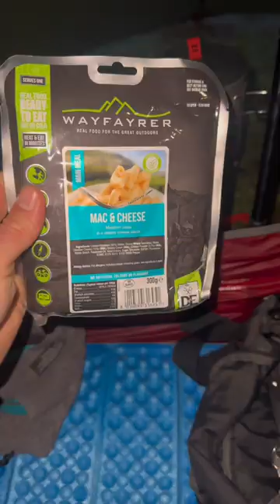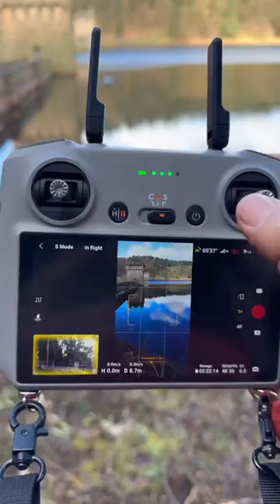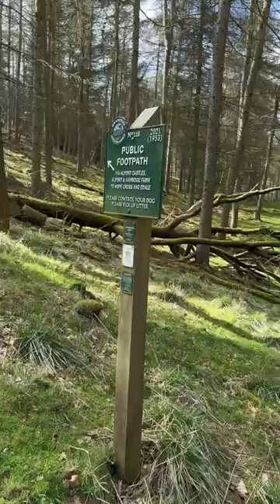3 days and 33 miles hiking and camping in The Peak District!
First night I camped at Derwent edge, then hiked along the tops down past Bowden dam and continued on to ronksley moor where I found the shooting cabin, then over to Alport castle and down to Alport river to the waterfall for the second night, finally heading up over bleaklow to snake pass and followed trails all the way back! Epic adventure!

Drone I use is the Mavic mini 4 fly more combo

Tent is the msr hubba hubba nx2

Sleeping Mat is the thermarest neo air xlite nxt size regular wide

Sleeping bag is the big Agnes torchlight UL 20

Power bank Anker

Happy hiking!